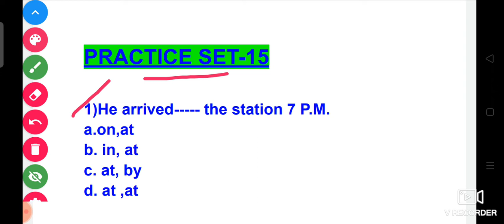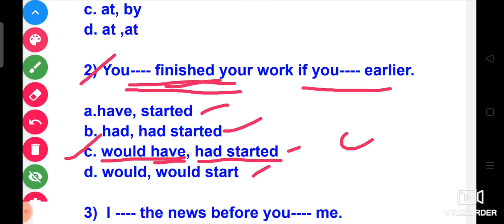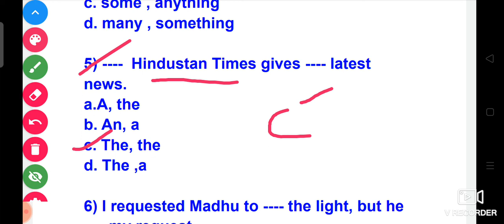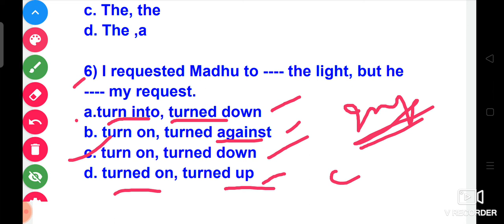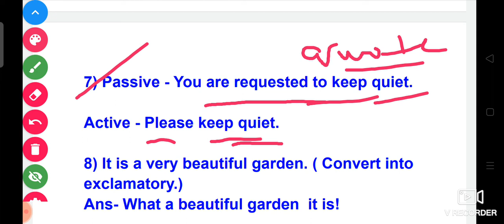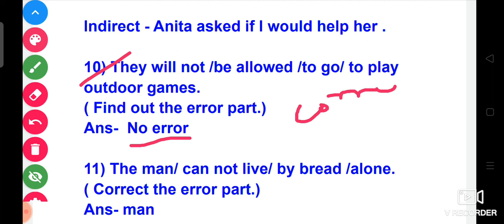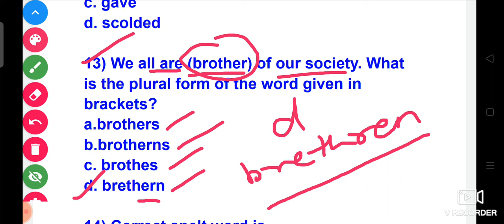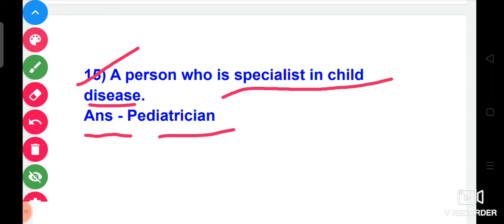PRACTICE SET--15(ENGLISH)FOR ALL EXAMS LIKE OSSSC GROUP C, ARI, AMIN, FG, SFS, OSSC, ASO ETC.